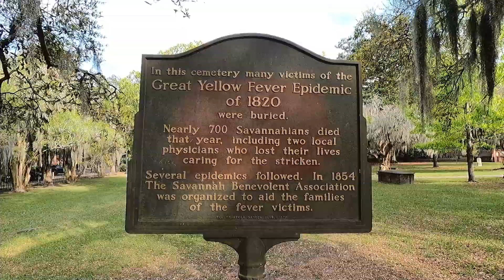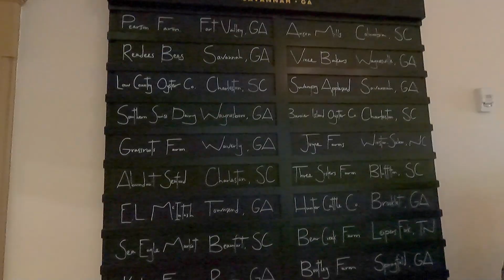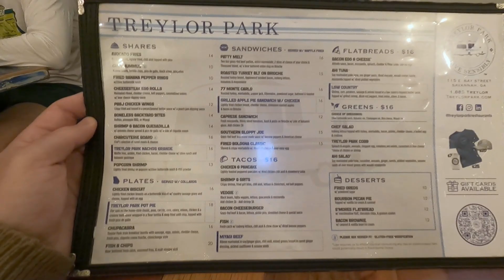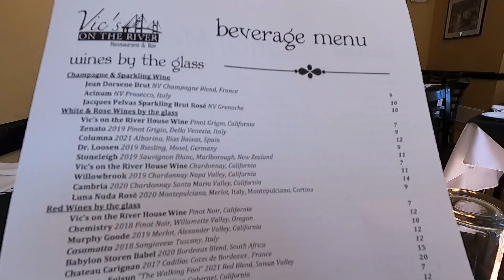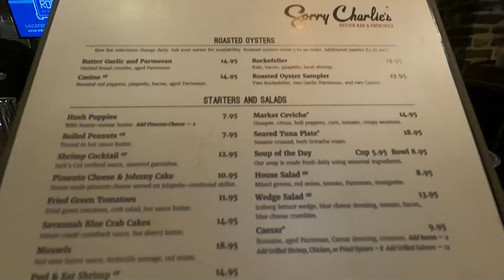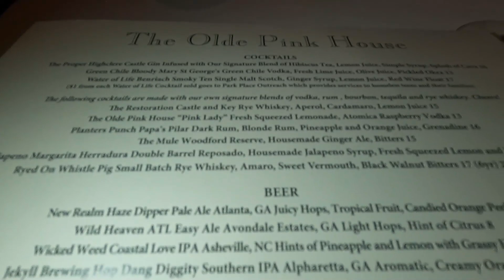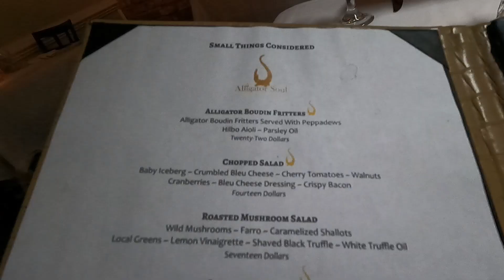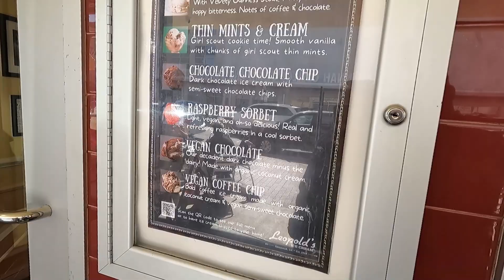Savannah, Georgia | Best Restaurants | Where to Eat | Alligator Soul | Olde Pink House | Husk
Join Cris and Cale for Breakfast, Lunch, and Dinner in Savannah, Georgia.

Savannah, Georgia is a charming southern town highlighted by period architecture, a rich history and exquisite eateries - all in an area lined with live oaks draped in elegant Spanish moss.  It is here in the nation’s most haunted city that local restaurants serve up exemplary southern dishes highlighted by ingredients straight from the coast. It is a food lover’s paradise.  We visited Collins Quarter, Husk, Treylor Park, The Pirates' House, Vics on the River, Sorry Charlie’s, Moon River Brewing, Olde Pink House, Alligator Soul, and Leopold's.  But before we dig into some of the best spots for breakfast, lunch, and dinner, let us introduce you to some of Savannah’s best attractions.

CONTENTS
0:00 Intro Teaser
00:55 Savannah Overview
03:30 Collins Quarter
04:10 Husk Savannah
05:42 Pirates' House
07:00 Treylor Park
09:02 Vics on the River
10:58 Sorry Charlie's
11:52 Moon River Brewing
12:48 Olde Pink House
15:12 Alligator Soul
18:14 Leopold's
19:22 Outro

Collins Quarter
The Collins Quarter is a bustling and vibrant café with an all-day brunch menu that transforms into an elegant candle-lit dinner service at night.  We just grabbed some specialty coffees, but learned that their two locations have absolutely picturesque settings with a culinary reputation that will satisfy your inner foodie.

Husk Savannah
Husk is an epic name under which culinary legend Sean Brock transformed the essence of southern food at the original Charleston location. Now Husk serves up elevated southern fare and cocktails in a landmark mansion within Savannah’s historic district.  The restaurant was greeted with high expectations and has been exceeding them since opening in 2018.  We had brunch here - at one of Savannah’s top dining experiences.

The Pirates’ House
The Pirates’ House has been welcoming visitors to Savannah since 1753, serving up a bounty of delicious food and drink just a scant jaunt from the Savannah River. This is indeed one of the most historic and haunted spots in Georgia - a place where tales of hidden tunnels and being Shanghaied abound. Come enjoy an extensive menu and thirst quenching drinks within the same walls where pirates and sailors did the same hundreds of years ago.

Treylor Park
Treylor Park is where owner Trey Wilder takes familiar classics and bar foods to create what has been dubbed elevated white-trash dishes.  The uniqueness of the menu is only surpassed by the quality of ingredients and spot-on execution.  The restaurant has been featured on television and social media all while becoming a hit with locals and visitors alike.  Open your mind and come enjoy life within the Treylor Park.

Vics on the River
Vics on the River is a fine-dining restaurant located within an old cotton warehouse that was a strategic location for General Sherman's army during the Civil War.  Now they use the historic building to serve up splendid southern cuisine that has achieved more awards and media attention than you can shake a stick at.  With live music, an ample bar, and the backdrop of the elegant Savannah River, this is a place where date night meets friendly hangout.

Sorry Charlie’s
Sorry Charlie’s is Savannah’s premier oyster bar, serving beers and cocktails alongside fresh local seafood with an emphasis on southern regional flavors.  Housed in one of the oldest commercial buildings in Georgia, they even have a rooftop where you can enjoy the sunset with a glass of your favorite beverage.

Moon River Brewing
Moon River Brewing is housed in one of the oldest, most historic (and haunted) buildings in Savannah.  Opened as a hotel in 1821, it served as a warehouse until the 1960s before being renovated into the brew pub concept.  Today you can enjoy beers, cocktails, and elevated bar food at this frequent stop for haunted tour groups.

Olde Pink House
The Olde Pink House serves up classic southern cuisine within an elegant mansion built in 1771.  It has been one of Savannah’s most sought-after restaurants, gaining a spot as one of the nation’s top 5 most romantic dining experiences - according to Opentable.

Alligator Soul
Alligator Soul is one of Savannah’s premier restaurants, bringing an unpretentious fine dining experience to eclectic southern cuisine within a former basement grain warehouse. Their extensive menu is highlighted by organic, fresh, natural, dayboat, local and regional fare. The experience starts with fresh, creative cocktails and extends through to delectable house-made desserts.

Leopold’s Ice Cream
People have been lining up for Leopold’s Ice Cream in historic Savannah since 1919 - often in lines that extend down the block.  From award-winning, homemade super-premium ice cream to fresh squeezed fruit drinks, a visit to Leopold’s will help you understand how 100 year old recipes can lead to a place among the best ice cream shops in the world.